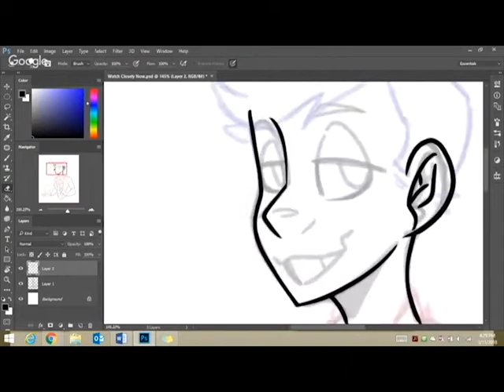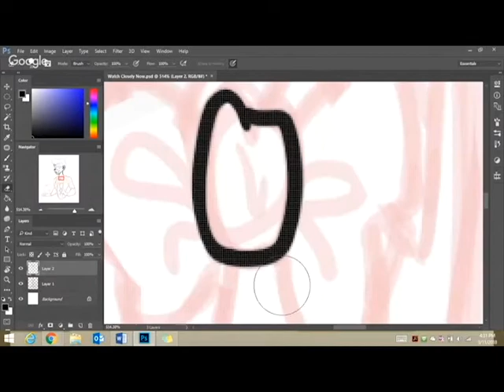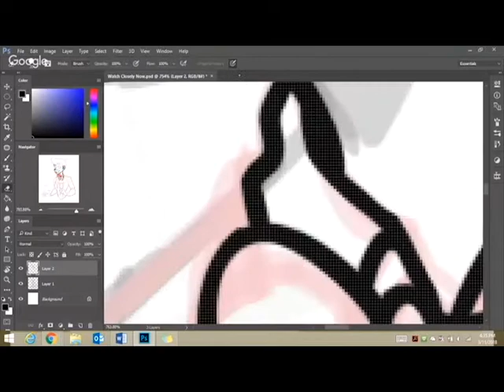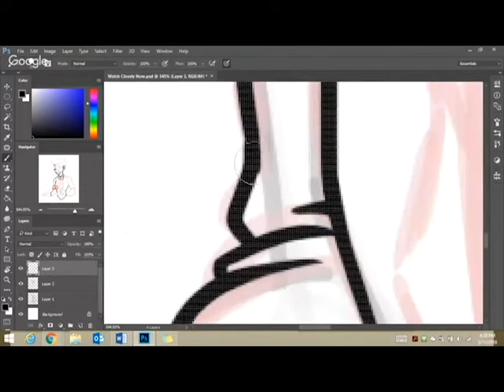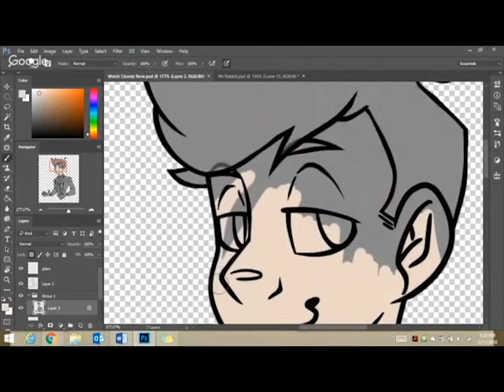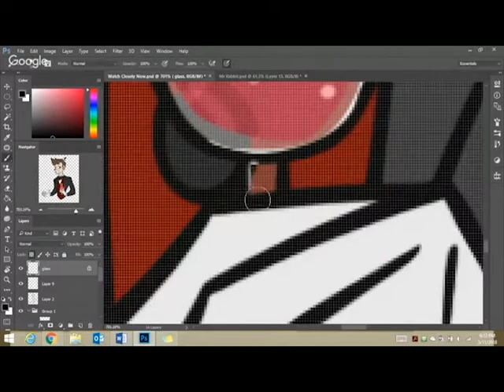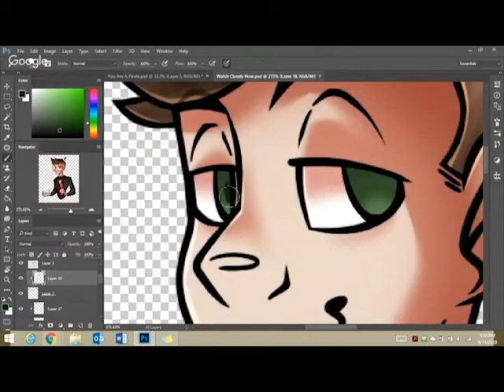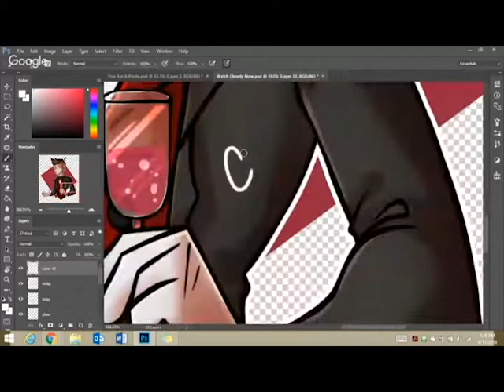[Rusty Lake Speedpaint] Watch Closely Now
i love the rusty lake series a lot and i adore Mr Rabbit, what a good guy 10/10 so here's a human not-David-Eilander Mr Rabbit